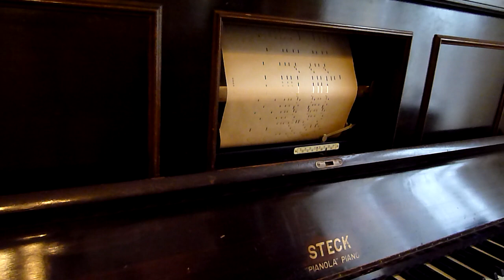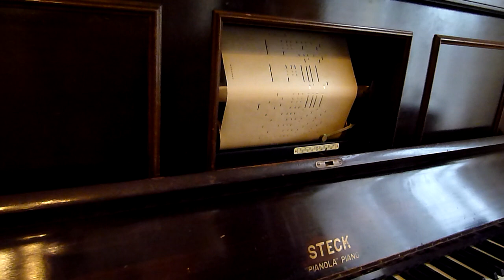Rákóczi induló. gépzongora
88 hangos gépzongoratekercs.